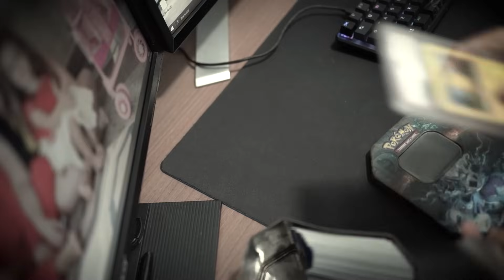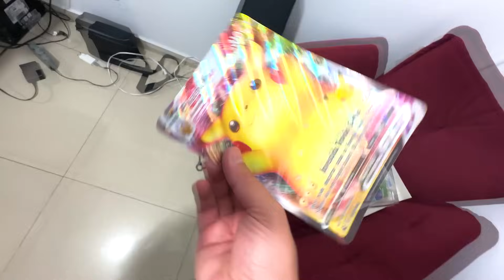Peguei Ele Vendendo Cards Do Pokemon Na Escola, Não Acredito!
Entra Para o Curso de Youtuber Lhama Roxa!

o nikinho pegou meus cards super raro,  e levou tudo pra escola, e vendeu meus card na porta da escola, eu nao sei se ele  sabe mais meus cards do pokemon e muito raro, por isso, meus card do charizard e do pikachu graduado, card do pikachu raro, e card do charizard graduado muito raro.

tag unica!